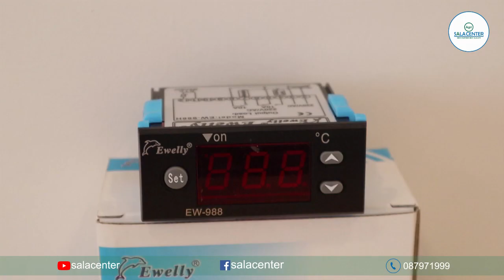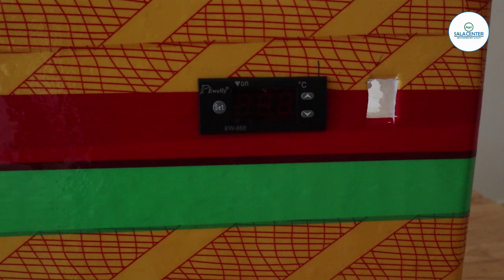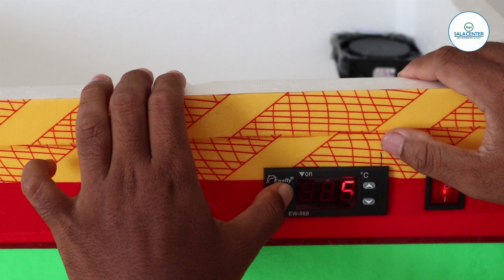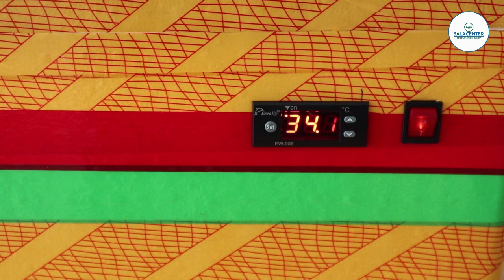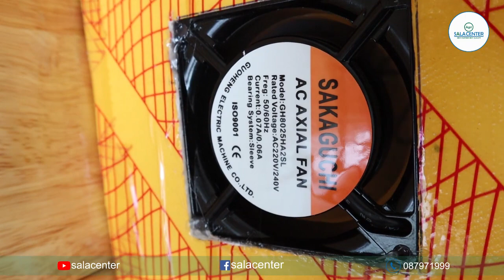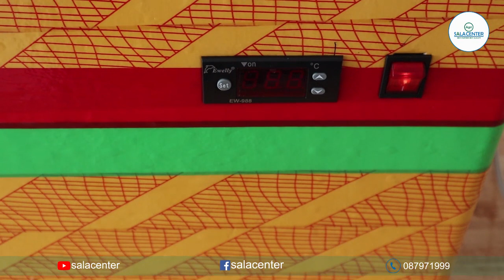EP40 | Chicken farming in Cambodia, spend 40$ for homemade incubator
We will bring you the way people living and finding foods for their life and live. Hope everyone enjoy and give us a hit of subscription. Please take a step walking a very long way with us.
Respectful yours,
Admin Taste Cambodia